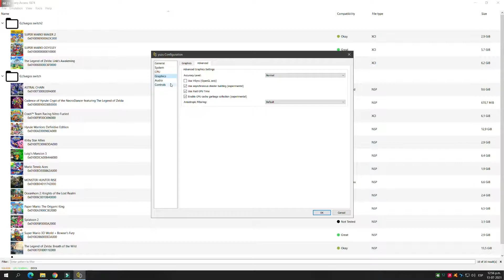Yuzu Early Access ver 1882 Crash Team Racing Nitro-Fueled VULKAN AMD fx 8320 hd 7850 de 2gb descarga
Crash Team Racing Nitro Fueled es un videojuego, perteneciente al género de videojuego de karts desarrollado por el estudio Beenox y publicado por Activision. Es una remasterización del videojuego Crash Team Racing del año 1999, desarrollado originalmente por Naughty Dog para la PlayStation.

SETUP:
cpu cooler: Cooler Master Hyper 212 Evo push and pull
12 GIGAS DE RAM  Corsair Vengeance (3 x 4 GB)  OC 1866
3er disco 500 gigas WD blue
grabado usando Radeon - Software, drivers:
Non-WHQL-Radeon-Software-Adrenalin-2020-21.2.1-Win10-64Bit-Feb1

juegos en un ssd sata
PERDIDA entre  3-5 fps por grabar con relive y algunos bajones de fps.

si quieres hacer alguna donacion al canal puedes hacerlo por medio de gift card  a mi correo:
gracias.

Changelog 1882
- update PR-6629 DMAEngine: Accelerate BufferClear [accelerateDMA Part 2]

Changelog 1881
- PR-6641 applets/web: Resolve Nintendo CDN URLs
- PR-6525 nvdec: Fix Submit Ioctl data source, vic frame dimension computations
This fixes NVDEC related issues in Mario Golf: Super Rush. The Submit Ioctl was meant to read directly from the Object's CPU memory address, rather than the mapped GPU address.

Changelog 1878
- update PR-6585 Shader Decompiler Rewrite
- update PR-6635 vk_rasterizer: Only clear valid color attachments
- add to accelerate DMA Part 2 : Fixes to DMA Copy and Revert flushing from Pitch to BlpockLinear

Changelog 1875
- PR-6599 npad: Disable vibration check if disabled
- add to accelerate DMA Part 2: BufferCache: fix clearing on forced download
- PR-6635 vk_rasterizer: Only clear valid color attachments
fix SM3DW Crash Upon Loading Level 1-5 on Intel Vulkan

Changelog 1874
- PR-6574 qt/main: Make title string more i18n-friendly
- PR-6593 input_common: Fix build with SDL disabled
Allows to compile without errors
- PR-6615 boxcat,web_service: Silence -Wmaybe-uninitialized when including httplib.h
Fixes build errors on gcc when building on debug mode.
- PR-6618 content_archive: Remove unnecessary include to -ranges-
Fixes build issues on clang.
- PR-6571 audio_core: Replace NaN mix volume samples with silence
This stops XC2 blowing out the audio in certain places.

Changelog 1873
- PR-6629 DMAEngine: Accelerate BufferClear [accelerateDMA Part 2]
This part adds BufferClears to accelerateDMA for both Vulkan and OGL.
This fixes the black textures on some characters caused by faulty normals (the compute shader messed up as the buffer wasn't clear on time).
- Project HADES: Implement ISETP.X

Changelog 1871
- PR-6627 VkBufferCache: Fix Quad Index array with 0 vertices
Simple fix, this fixes Koei Tecmo games on High Accuracy.
- PR-6597 DMAEngine: Introduce Accelerate DMA.
This PR introduces DMA accelerations, this means doing a DMA Engine operation on the host GPU instead of the Guest GPU. Currently, the workflow is to Read memory and flush from host if needed, do a LLE DMA operation and then do Write that invalidates Host Caches. This is a very expensive operation on certain scenario.
This PR introduces DMA accelerations for Buffer Copies only. In the future more accelerations will be added for the BlockLinear-Pitch and back copies.
This PR fixes Shin Megami Tensei III Nocturne and Xenoblade 2 explosion effect
- PR-6598 MacroHLE: Add MultidrawIndirect HLE Macro.
Currently MultidrawIndirect Macro is bugged in the MacroJit. This PR does not aim to have a high level construct of MultidrawIndirect on the host but to replicate the original macro in C++ and be more useful for debugging purposes.
This shouldn't be merged until macro jit is fixed. As this macro HLE will hide the bug. @ogniK5377 I'de love if you could have a look.
This fixes most rendering issues in Monster Hunter Rise. There are still some medium rendering issues.
- Project HADES update